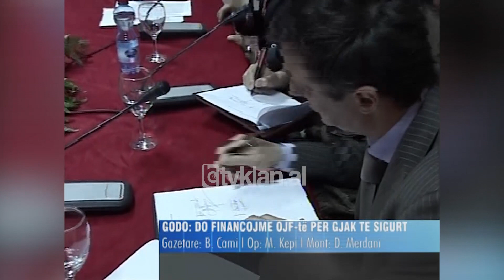Dita botërore e talasemikëve, ministrja Godo jep garanci për sigurimin e gjakut - (8 Maj 2009)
Ministria e Shëndetësisë do të financojë Organizatat Jo Fitimprurëse që merren me promovimin e gjakut në mënyrë që gjaku për personat në nevojë dhe veçanërisht talasemikët të jetë i kontrolluar dhe i sigurt. Kjo deklarohet nga ministrja e Shëndetësisë Anila Godo në ditën botërore të talasemikëve.

Anila Godo: “Qeveria na mbështet dhe pranon që në të financojmë të gjitha Organizatat Jo Qeveritare që do të merren me promovimin e gjakut. Është mjaft e efektshme dhe mjaft e rëndësishme që të kuptohet që në këtë drejtim ne i mënjanohemi disi dhurimit me pagesë si gjithmonë e dimë ka pas qenë një problem për gjak jo të sigurt.”

Kreu i shoqatës së talasemikëve, u shpreh se pavarësisht përmirësimit të trajtimit për këta persona, shqetësues mbetet fakti, se çdo vit lindin 20 fëmijë me këtë problem, ndërkohë që në vendet europine ky numër është pothuajse 0.

Musa Zenelaj: “Po të bëjmë një krahasim me shifrat me vendet e tjera na del e vërteta. Në këto vende mbi 80% e pacientëve janë mbi moshën 25 vjeç, kurse në vendin tonë rreth 80% e pacientëve janë nën moshën 20 vjeç.”

Kryeatrja e shoqatës “Fëmijët shqiptarë” zonja Liri Berisha e pranishme në aktivitetin me rastin e ditës botërore të talasemisë bëri apel që të gjithë të dhurojnë gjak, në mënyrë që fëmijët talasemikë të mos e ndjejnë mungesën e tij.

Në vendin numërohen rreth 500 talsemikë, të cilët kanë nevojë për mbështetje sistematike. Fondacioni Vodafon Albania, me anë të një projekti do të ndihmojë  100 familje me individ talasemik. në kuadër të parandalimit të ndërhyrjes së hershme, ata do tu mundësojnë këtyre familjeve disa analiza me qëllim shmangien e lindjes së fëmijëve talasemik në të ardhmen. /tvklan.al